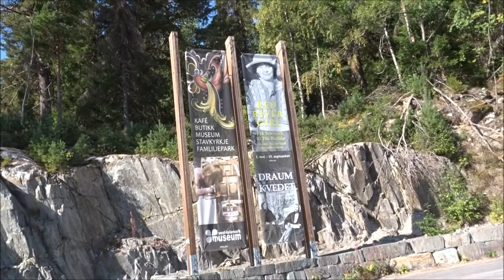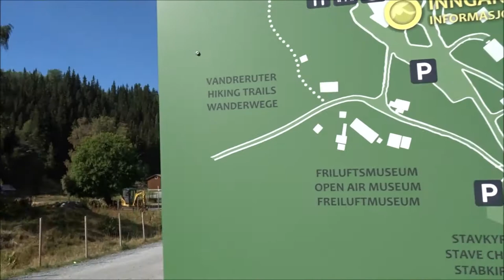Stabkirche Eidsborg Norwegen Historisch